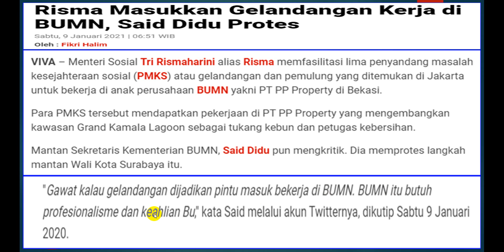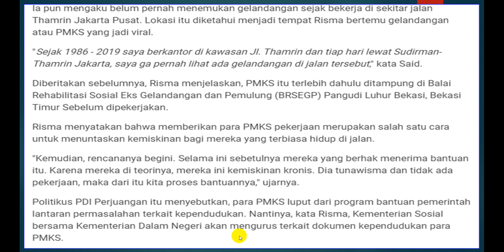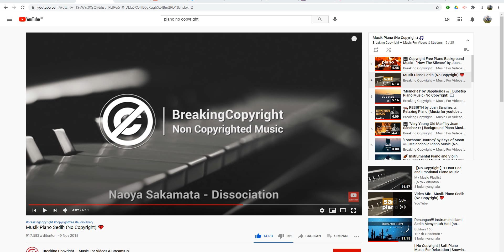Risma Masukkan Gelandangan Kerja di BUMN, Said Didu Protes | viva.co.id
VIVA – Menteri Sosial Tri Rismaharini alias Risma memfasilitasi lima penyandang masalah kesejahteraan sosial (PMKS) atau gelandangan dan pemulung yang ditemukan di Jakarta untuk bekerja di anak perusahaan BUMN yakni PT PP Property di Bekasi.

Para PMKS tersebut mendapatkan pekerjaan di PT PP Property yang mengembangkan kawasan Grand Kamala Lagoon sebagai tukang kebun dan petugas kebersihan.

Mantan Sekretaris Kementerian BUMN, Said Didu pun mengkritik. Dia memprotes langkah mantan Wali Kota Surabaya itu.